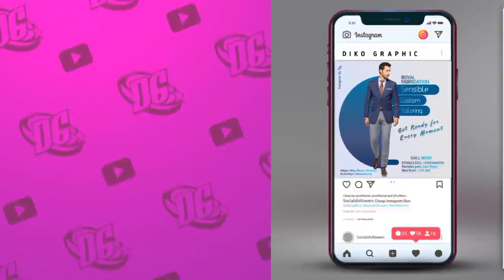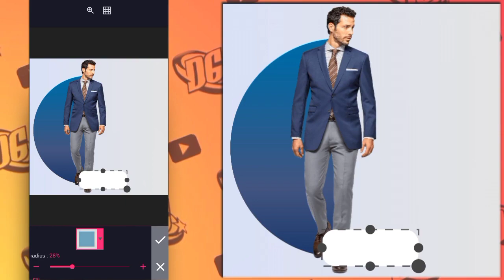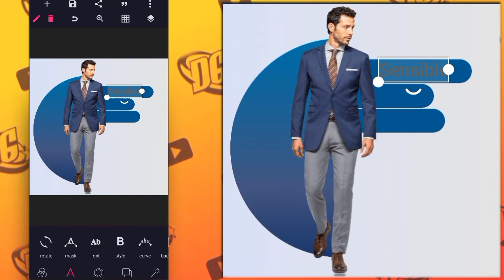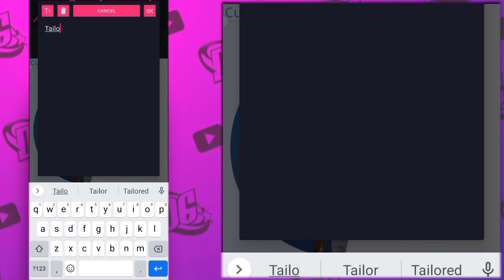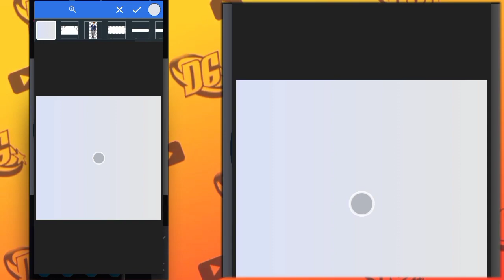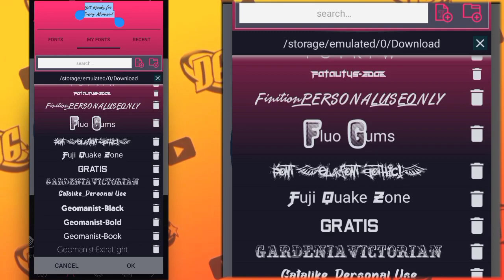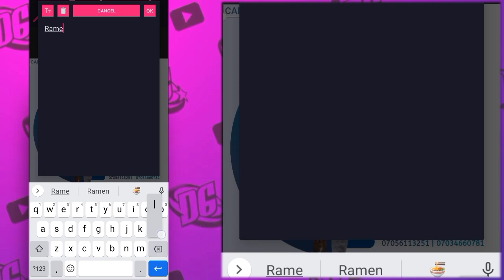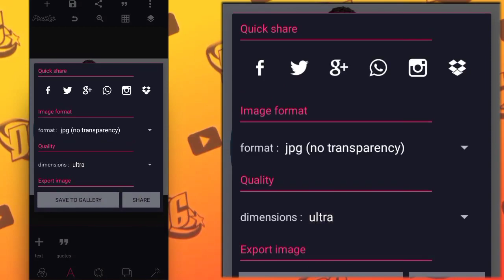How to Create Fashion Flyer Design in Pixellab | Pixellab Tutorial | Diko Graphic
This video is on How to create Fashion Flyer design in Pixellab - instagram banner design on Android pixelLab app   | pixellab tutorial | Diko Graphics

Basically this video will teach you the basic flyer techniques and principle in Pixellab.

As usual, practice as you watch, and if you are new to this channel and haven't subscribed, please hit the subscribe notifications when we put out any cool video like this one.

Stay blessed

5. How to create food flyer in Pixellab